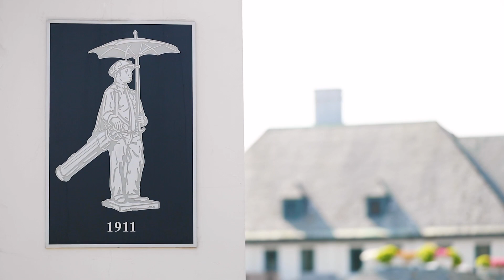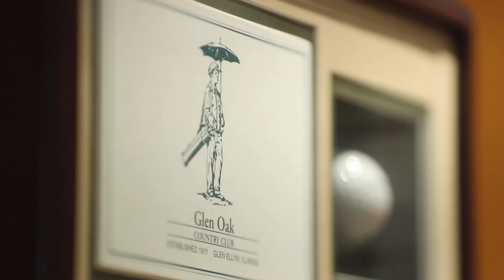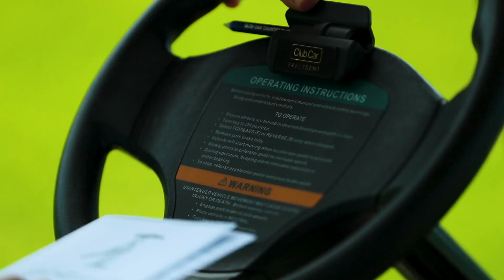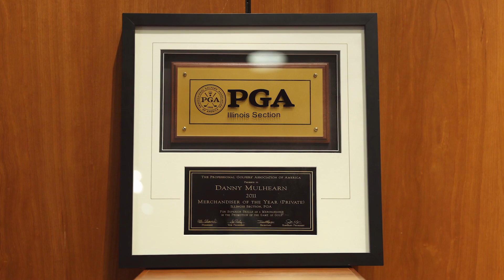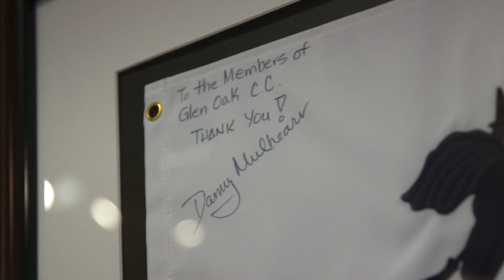Danny Mulhearn - 2022 Golf Professional of the Year